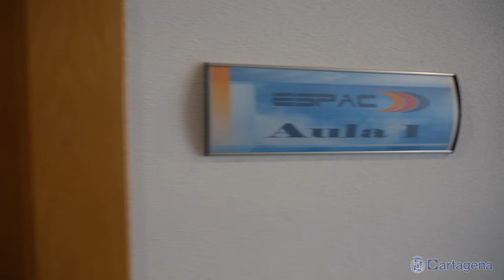Comienza la formación de los agentes del nuevo servicio de medios acuáticos de la Policía Local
La Policía Local de Cartagena contará con el primer servicio de medios acuáticos de la Región. Más de una decena de agentes han comenzado hoy el curso de capacitación en la Escuela de Seguridad Pública del Ayuntamiento.

El itinerario formativo incluye una primera sesión teórica, centrada en aspectos jurídicos y que ha contado con la participación del capitán marítimo de Cartagena, Óscar Villar, el juez titular del juzgado de instrucción número 4 de Cartagena, Raúl Sánchez, y la abogada y docente, Susana Morales. El contenido práctico se impartirá en zonas de baño de La Manga del Mar Menor.

El servicio, que se pone en marcha esta primera quincena de julio con dos motos acuáticas, busca “ofrecer una mayor seguridad en las playas del municipio y el cumplimiento de las ordenanzas” según ha adelantado el concejal del área de Seguridad Ciudadana, José Ramón Llorca.

Los agentes de la nueva unidad contarán con el apoyo de patrullas terrestres y prestarán servicio de lunes a domingo y en el horario de mayor afluencia en las zonas de baño, de 11:00 a 19:00 horas.